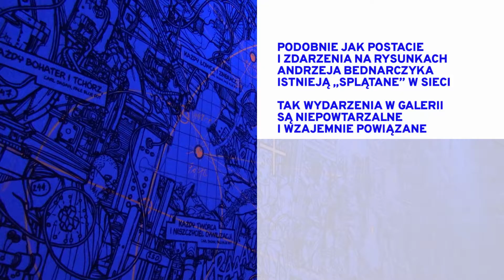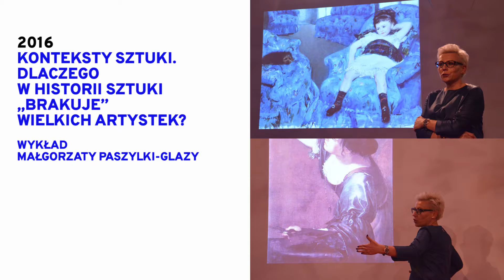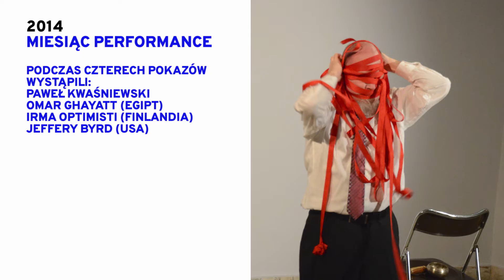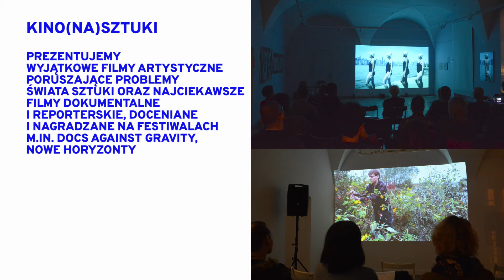Tarasin Movie, odcinek 3 Labirynt Zdarzeń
Premiera: Tarasin Movie Odcinek 3 Labirynt zdarzeń
Dziś o godz. 21.00 zapraszamy na premierę online 3 odcinka miniserialu Tarasin Movie pt. Labirynt Zdarzeń. W tej części znajdziemy się w prawdziwym labiryncie zdarzeń Galerii! Zaczynając od wystawy "Dziennik Minotaura 2020" Andrzeja Bednarczyka, przejdziemy do retrospektywy galeryjnych warsztatów, spotkań, koncertów i pokazów filmowych. A to wszystko, aby się lepiej poznać! Zobaczymy jak przestrzeń Galerii Sztuki ulega dynamicznym zmianom. Poznamy różne odsłony Galerii oraz jej poza wystawienniczą działalność.
Autorką scenariusza całego cyklu jest Ewa Cierniak, za realizację strony filmowej odpowiadają Adrian Kempa i Jan Kempa.
Do zobaczenia o 21.00!